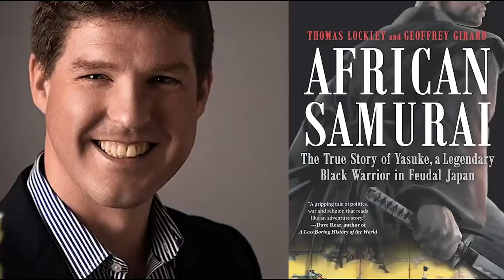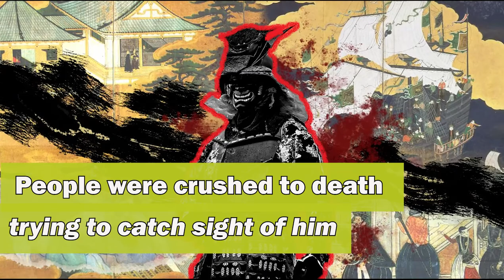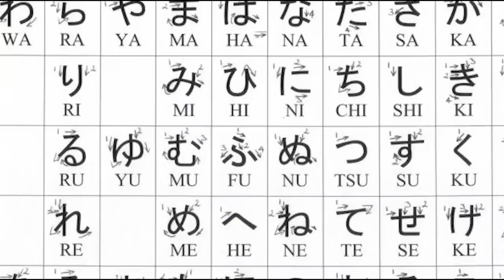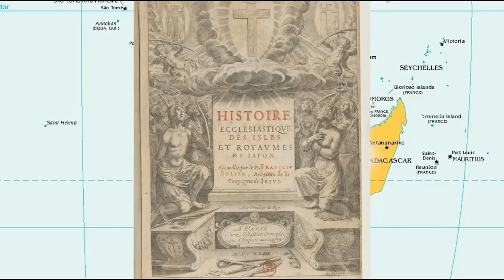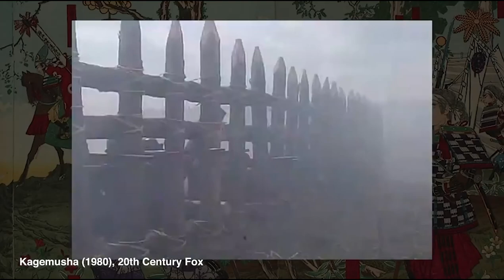⛩️ Is YASUKE based on a TRUE STORY? | the black samurai documentary | Samurai #002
『Is Afro Samurai based on yasuke?』🔥 The anime character Afro samurai is based on the true story of Yasuke.🔥
🧔🏿⚔️ Yasuke was the first foreign-born man to achieve samurai warrior status under the rule of Oda Nobunaga, a powerful 16th century Japanese feudal lord who was the first of Japan's three unifiers.

『Who was the first black samurai?』
 🌸Within a year, Yasuke had joined the upper echelons of Japan's warrior class, the samurai. Before long, he was speaking Japanese fluently and riding alongside Nobunaga in battle.

『Is Yasuke Japanese?』
There are no records of Yasuke's date or country of birth. Most historians say he came from Mozambique but some have suggested other countries such as Ethiopia or Nigeria.

『What happened to yasuke?』
Yasuke fought alongside the Nobutada forces but was eventually captured. When Yasuke was presented to Akechi, the warlord allegedly said that the black man was an animal as well as not Japanese and should thus not be killed, but taken to the Christian church in Kyoto, the Nanbanji (南蛮寺).

🏯 In 1579, his arrival in Kyoto, the capital at the time, caused such a sensation that people climbed over one another to get a glimpse of him with some being crushed to death, according to historian Lawrence Winkler.

💥 "His height was 6 shaku 2 sun (roughly 6 feet, 2 inches (1.88m)... he was black, and his skin was like charcoal," a fellow samurai, Matsudaira Ietada, described him in his diary in 1579.
The average height of a Japanese man in 1900 was 157.9m (5 feet 2 inches) so Yasuke would have towered over most Japanese people in the 16th Century, when people were generally shorter due to worse nutrition.

⛪🙏🏻 What is known, however, is that Yasuke arrived in Japan with an Italian Jesuit named Alessandro Valignano on an inspection tour, and appears in recorded history only between 1579 and 1582.

Some experts say he was a slave, but it is hard to say. ⛓⛓

🏮 Though his fate and the last years of his life remain unknown, Yasuke has lived on in the imaginations of many Japanese who grew up with the award-winning children's book Kuro-suke (kuro meaning "black" in Japanese) by Kurusu Yoshio. 🏮

❀ Tell me in comments what you think of this story, What do you think about yasuke's story? ❀